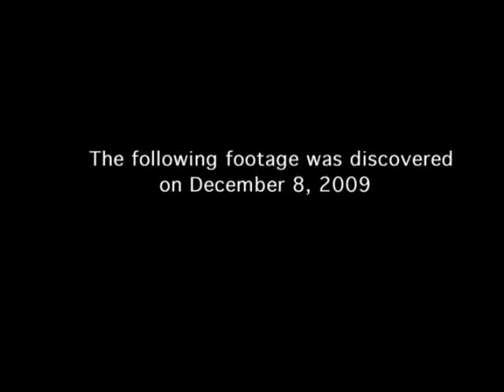District Swine Short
When a deadly strain of Swine Flu breaks out in Newark Delaware, a group of friends barricade themselves in an apartment while one of the friends takes matters into his own hands.